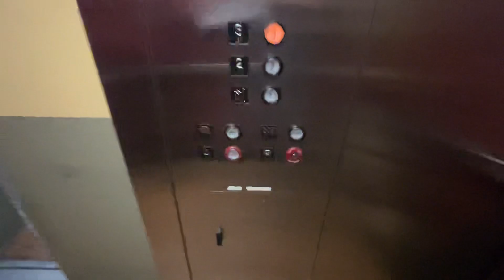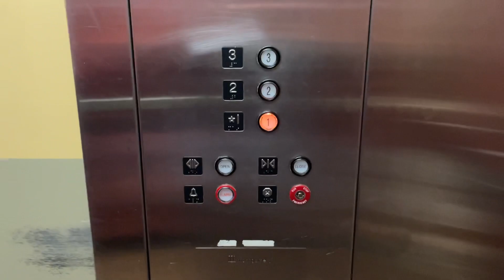Montgomery Hydraulic Elevator @ Super 8 Motel - Cedar City, UT.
TECH SPECS:
Brand: Montgomery
Model: MX
Drive: Hydraulic
Year Installed: 1993
Floors Served: 3
Capacity: 2500 lbs
Speed: 100 FPM
Doors: Single Slide